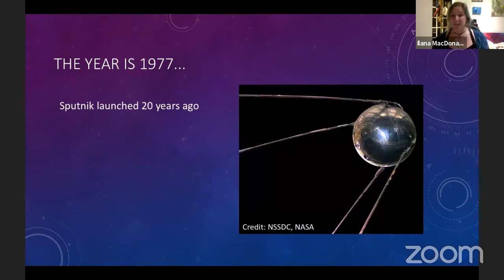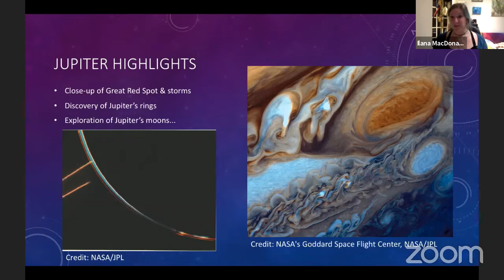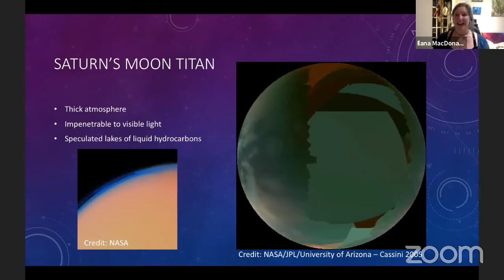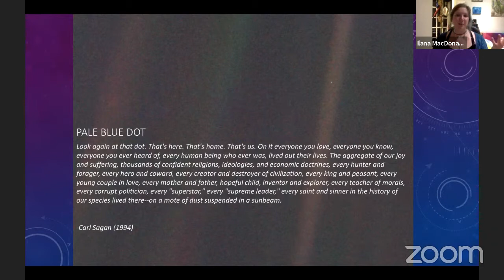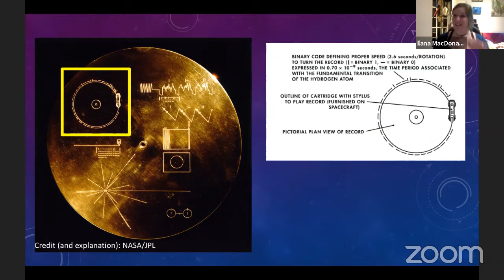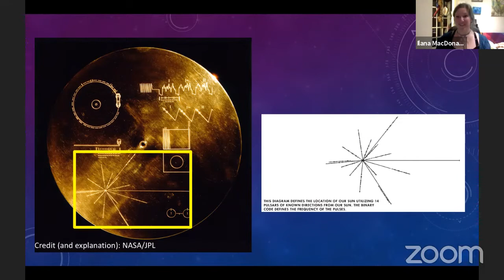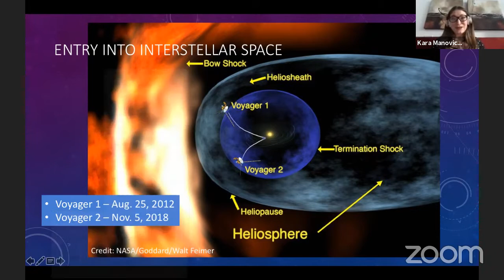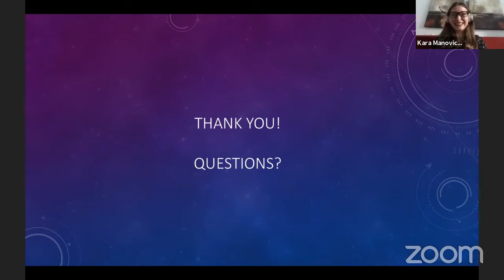Cosmos From Your Couch - Odyssey of the Voyagers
Over 40 years ago, two small spacecraft left the Earth to go on an incredible journey through our solar system. Their mission was to visit the four giant planets orbiting around our sun, and to carry a golden record, which would act as a time capsule for future generations and maybe even extraterrestrial beings who came across it. The Voyager probes have now reached the very edge of our solar system and continue to travel into interstellar space! Learn about their amazing travels and the impact they have had on our vision of humanity’s place in the Universe.